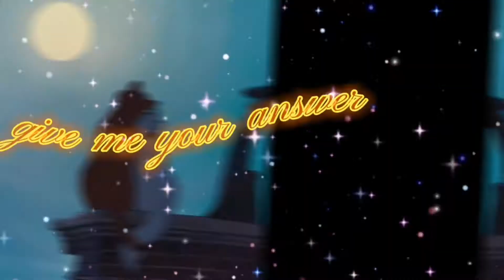One chance to dance [MP]